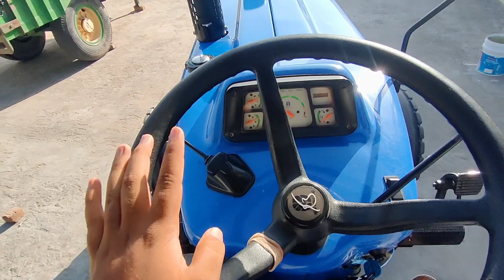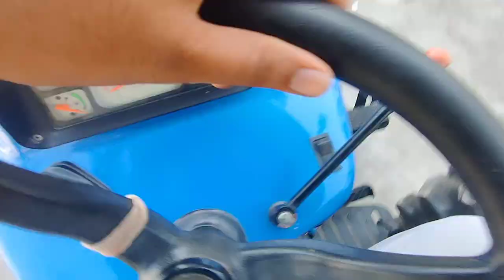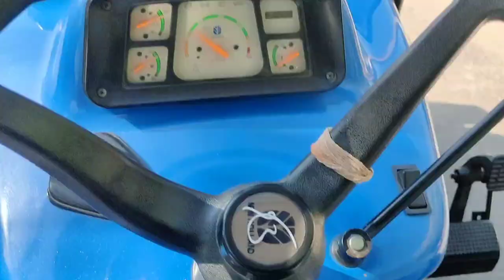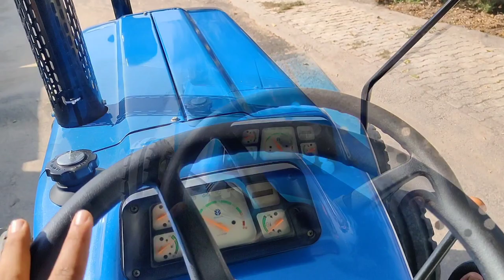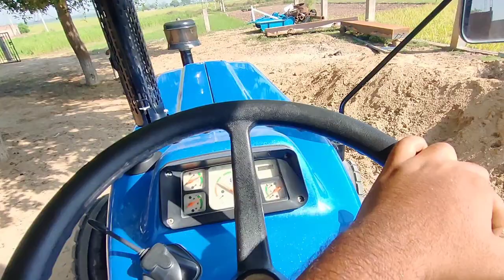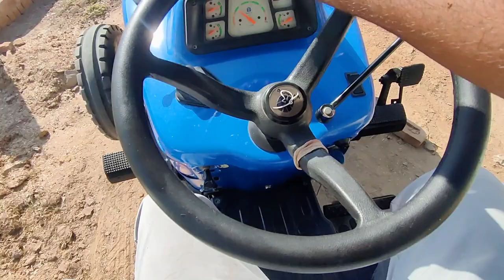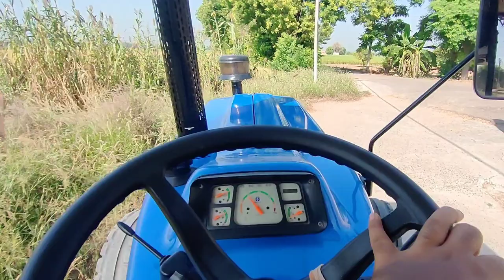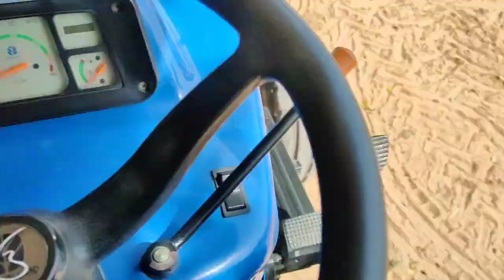Aaj kite jaruri kam || vlog #4 || Rejected Jatt